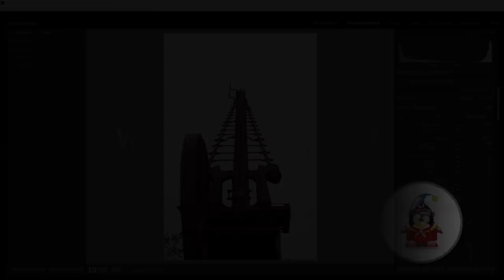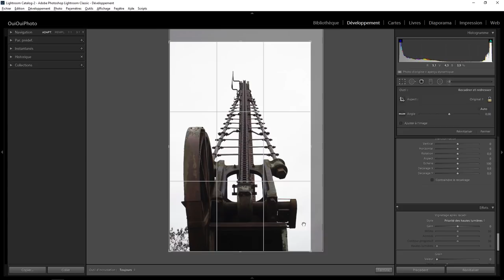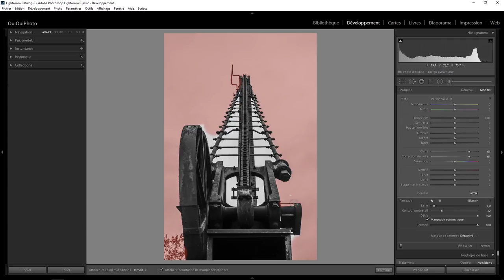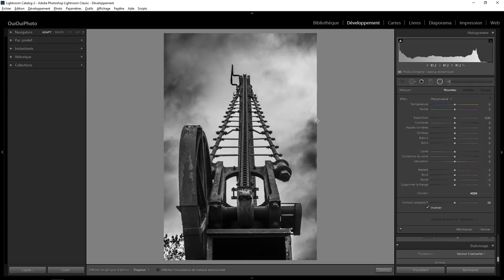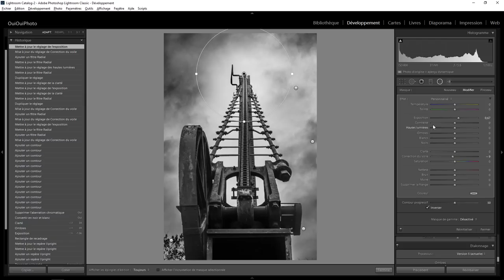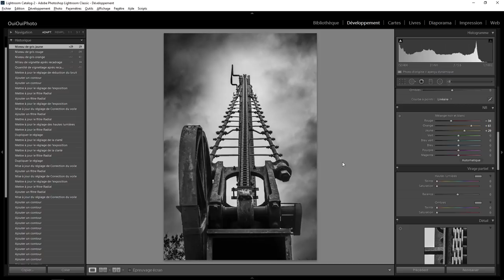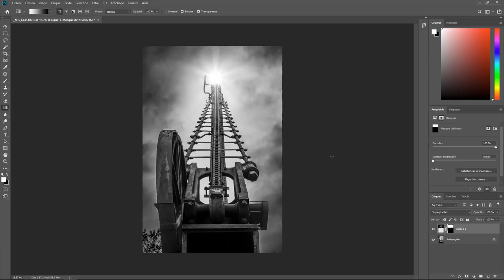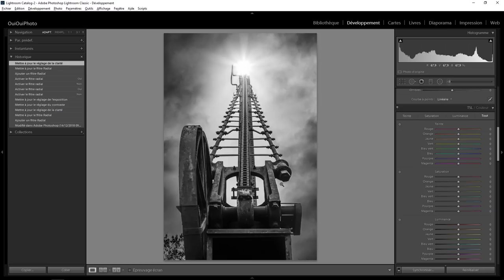Lightroom Retouche Express 99 - Stairway to heaven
Développement, Retouche d'une photo en Noir et Blanc . Une question sur Lightroom ou Photoshop ? Rejoignez le groupe FB